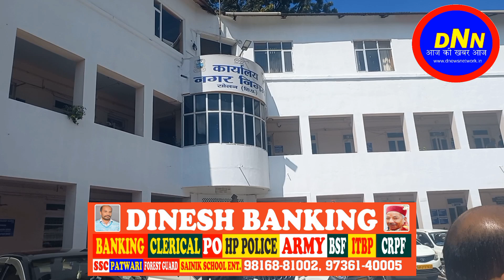जानिए नगर निगम से क्यों है सोलन के वार्ड नंबर 11 के मर्ज एरिया के लोग नाराज।